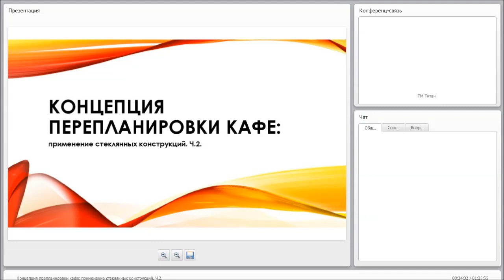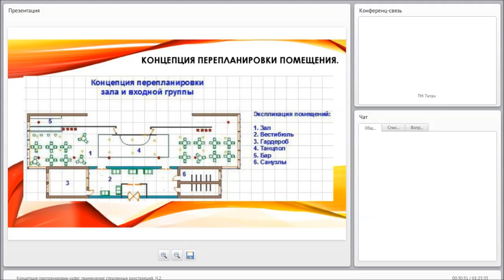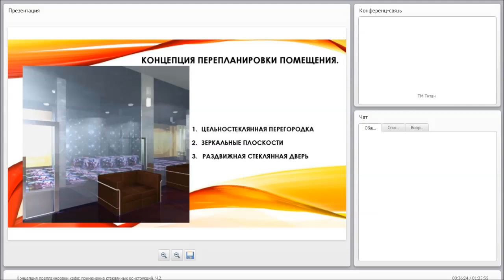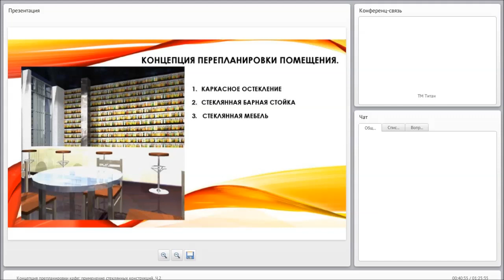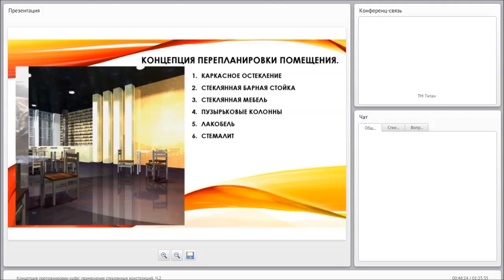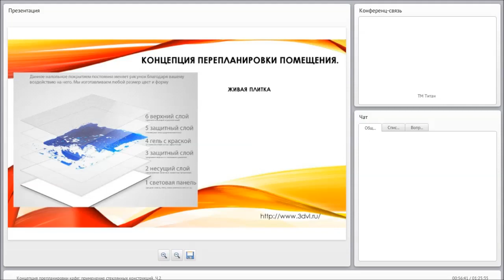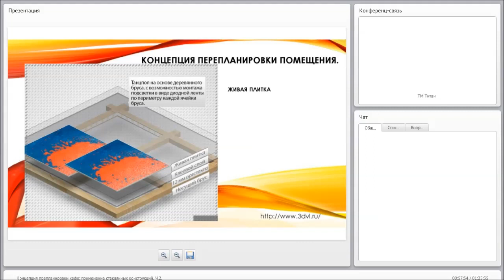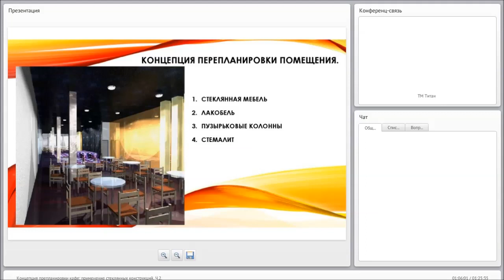Концепция перепланировки кафе Ч 2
План:
1. Общие сведения о компании- владельце рассматриваемого кафе.
2. Актуальное состояние помещения.
3. Функциональные процессы и функциональное зонирование.
4. Концепция перепланировки помещения.